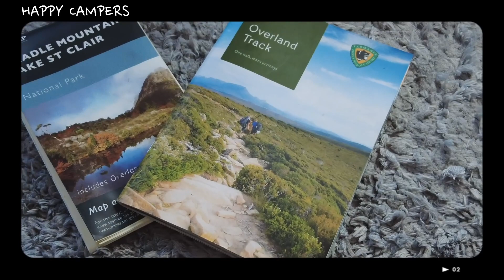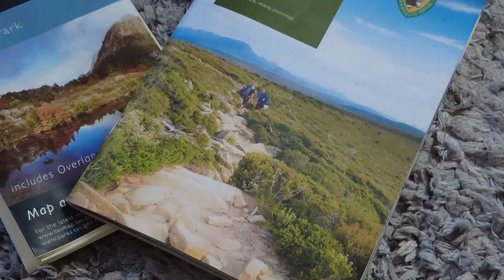Overland unpacking the bags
Only hours away before we embark on the 'adventure of a lifetime'. For two of the party members, the severity of the walk is only just dawning, which is why a full unpack of the bags was in order.